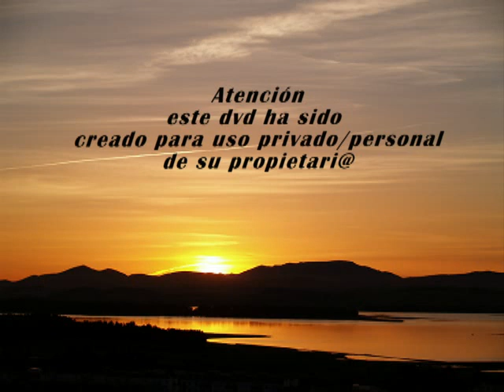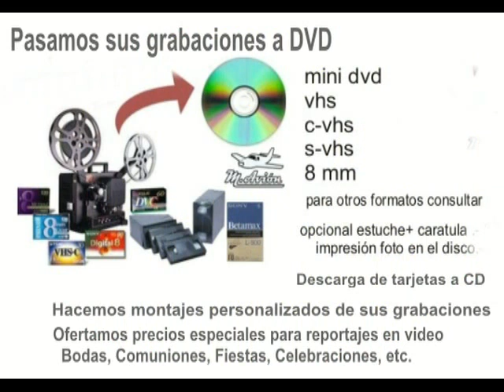SEMANA SANTA 2013 manoloavion TIEMPO DE CUARESMA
video resumen compartido en you-tube SEMANA SANTA 2013 manoloavion TIEMPO DE CUARESMA